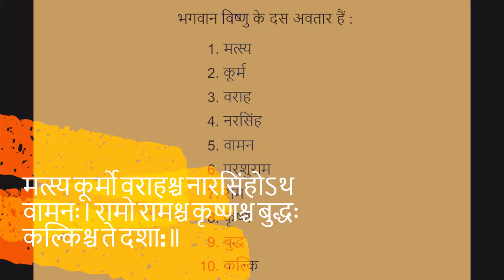भगवान विष्णु क्यों धारण करते हैं शंख, चक्र, गदा और कमल ? importance of Blowing conch (Shankha)